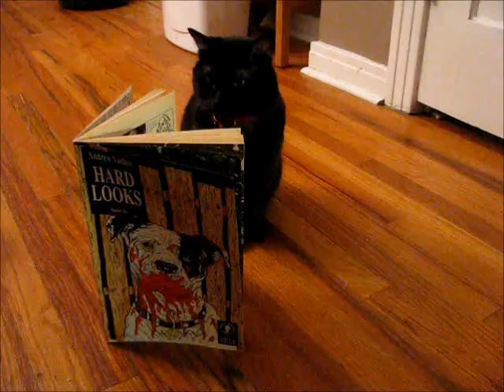cricket.wmv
Black cats love Black Cat Comics SLC style.